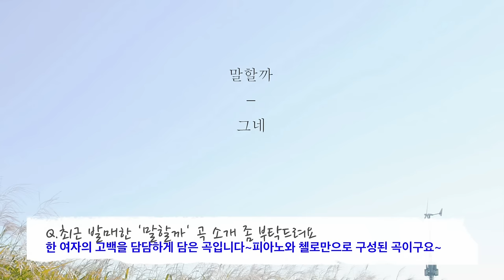[그네(양경모)] 방탄소년단이 추천한 인디뮤지션 그네(양경모)의 HIStory 인터뷰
대세 보이그룹 방탄소년단 뷔,정국이 SNS를 통해 추천한 인디 뮤지션 그네(양경모)의 인터뷰 영상입니다~

최근 발매한 신곡 '말할까(feat.채다솜)'도 많은 관심과 사랑 부탁드립니다~

1theK will endeavor to introduce more various K-POP contents through [K-POP Rare Clip].

1theK는 [K-POP Rare Clip]을 통해 더욱 다양한 K-POP 컨텐츠를 소개하기 위해 노력하겠습니다.